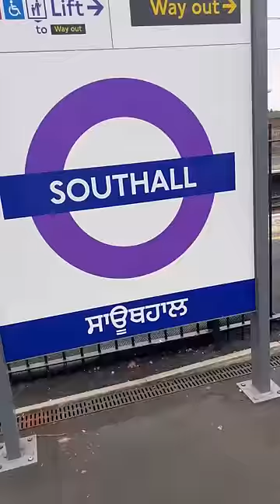I can’t believe I made it!